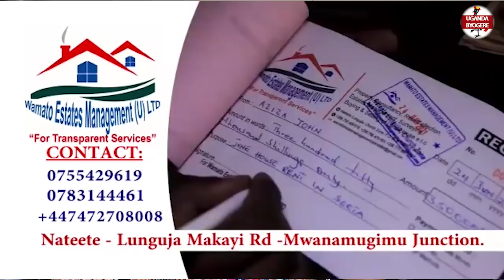KAYE WIDOM ATAMIDDE MARIAM TINA TINE OLI MUBBI NYOO- TOSOBOLA KUBA MUGANDA WO SENTE ZEKYEYO AZIMANYI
UGANDA BYOGERE//KAKALAMU